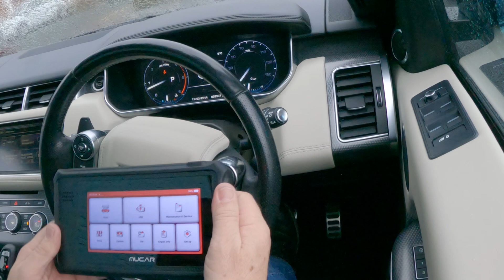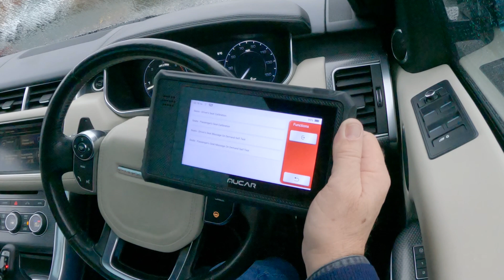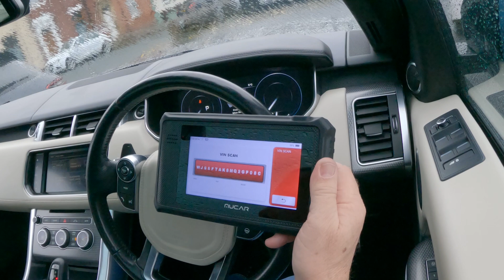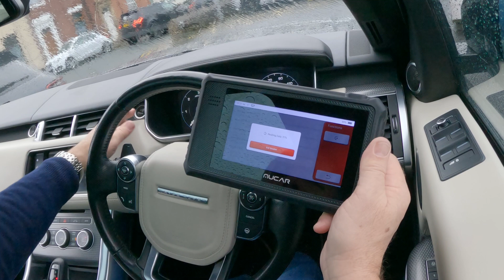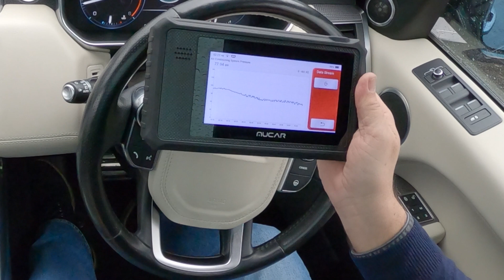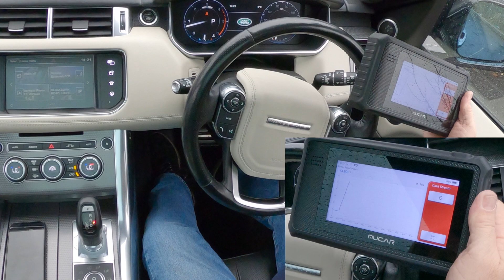Mucar V06 testing seat motors, and heater switches using bidirectional feed, live data and graphs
Mucar V06 testing the seat motors, and heater switches using bidirectional feed, live data and the graph function